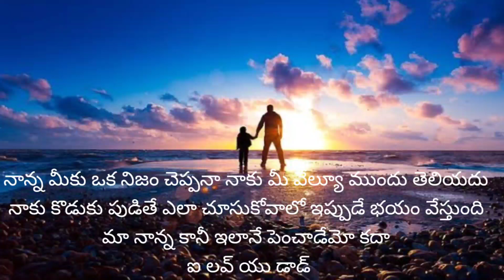Dad Emotional quotes and kavithaluu